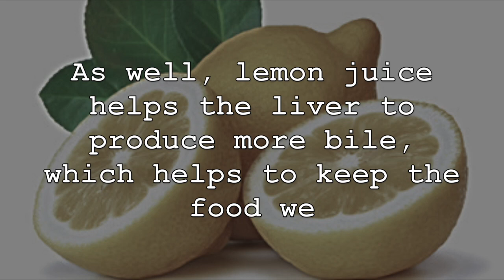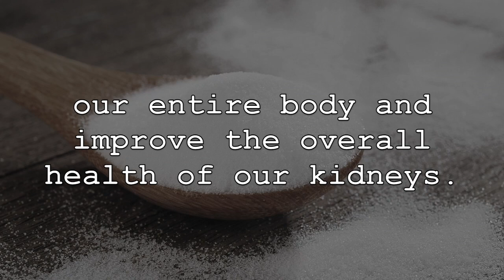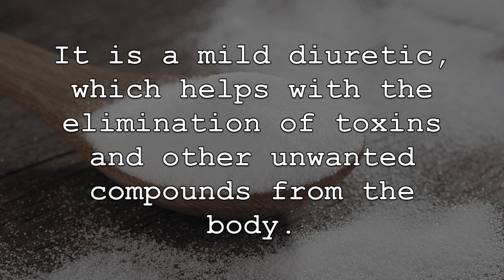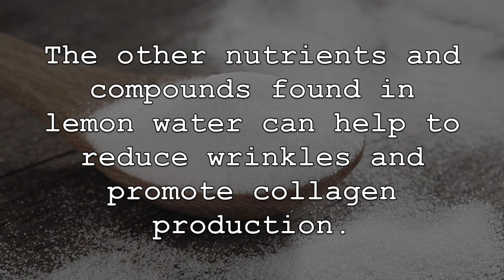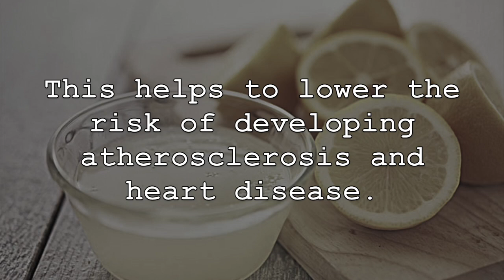Drink Baking Soda and Lemon Juice Every Morning, THIS Will Happen To Your Body!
Baking soda and lemon juice can provide numerous health benefits for those individuals who consume this mixture consistently due to their medical properties. You don’t need a lot of these two ingredients to achieve their health promoting abilities. Simply combine one teaspoon of baking soda with the juice from half a lemon to a glass of water, and try to consume in the mornings for best results. Consult with your medical practitioner before consuming this concoction to make sure it is right for you. Now, lets discuss some of the amazing health benefits of drinking baking soda and lemon juice regularly.

1. First, drinking baking soda and lemon juice can help to improve digestion while reducing symptoms of indigestion. This includes bloating, cramping, gas and heartburn. Baking soda and lemon juice can also help to reduce inflammation in the gut, again reducing indigestion symptoms and promoting the health of the gut and immune system. As well, lemon juice helps the liver to produce more bile, which helps to keep the food we consume moving through the gastrointestinal tracts while also increasing nutrient absorption.

2. Drinking this mixture can also help with weight loss and proper weight management. Studies have found that baking soda can specifically help enhance your workouts by providing more energy and also boost metabolism. Baking soda can also help to reduce lactic acid build up in the muscles during workouts, which has the ability to both enhance your athletic performance while delaying fatigue. Lemon water can also help with weight loss. Lemons contain a fibre called pectin, which can help us to feel more full longer and feel more satiated. As well, this drink can help to keep us properly hydrated.

3. Consuming baking soda and lemon juice can also help to cleanse our entire bodies and improve the overall health of our kidneys. Baking soda can specifically help to improve kidney function. Since it is an alkaline substance, baking soda can help to keep pH levels balanced while also removing acid and toxins from the body. Lemon juice also has tremendous cleansing properties. It is a mild diuretic, which helps with the elimination of toxins and other unwanted compounds from the body. Lemon water can also help to reduce stress placed on the kidneys, promoting their health while detoxing our entire body.

4. This mixture is also great for the overall health of our skin and boosting our immune system. Baking soda can help to remove unwanted toxins from the body that can cause damage to the skin and result in signs of premature aging. It can also help to reduce inflammation throughout our entire body, positively affecting the skin. Lemon water is also great for skin health. It is an amazing source of vitamin C and other important antioxidants that work to reduce oxidative stress and prevent free radical damage in the body. The other nutrients and compounds found in lemon water can help to reduce wrinkles and promote collagen production.

5. Lastly, drinking baking soda and lemon water consistently can help to improve heart health a number of different water. Studies have shown that consuming baking soda in water can help to lower “bad” cholesterol levels while also improving “good” HDL cholesterol. This helps to lower the risk of developing atherosclerosis and heart disease. Lemon water is also great for our heart. It contains heart healthy nutrients such as vitamin C and potassium, as well as great levels of fibre. The antioxidant compounds in lemon water also help to promote cardiovascular health.